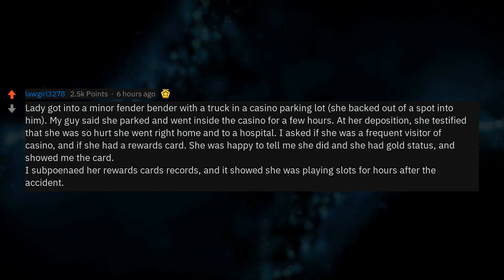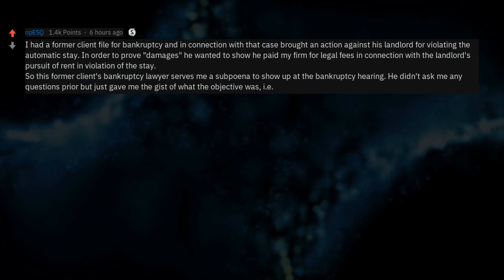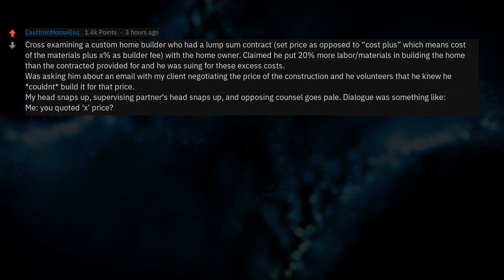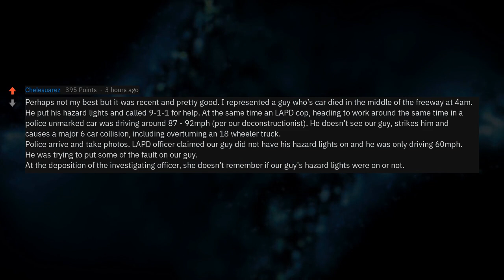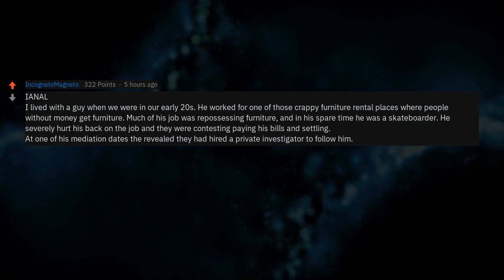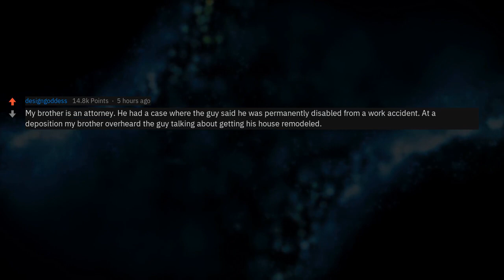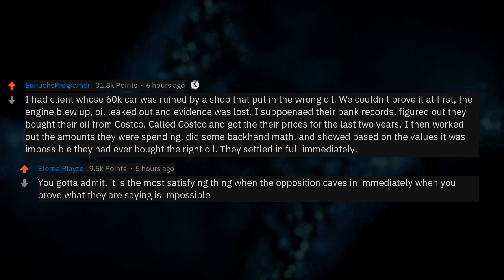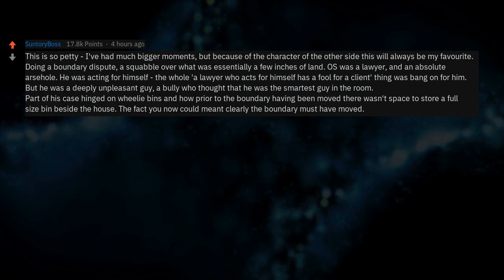Lawyers, What Was The Best 'Gotcha Moment' You Ever Experienced? (r'/AskReddit)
Lawyers of Reddit, what was the best 'gotcha moment' you ever experienced?